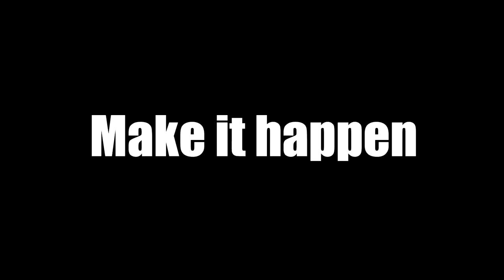If Terry Crews voiced Overwatch heroes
Even if it's not for Doomfist, please let him voice someone.

I didn't have much material to work with so I apologize. Some game clips are also muted because I tend to play while listening to web series or music. Or the capture broke.

Terry's lines are taken from Old Spice commercials and Brooklyn Nine-Nine episodes.

The dancing clips at the end are from Brooklyn Nine-Nine S01E15.